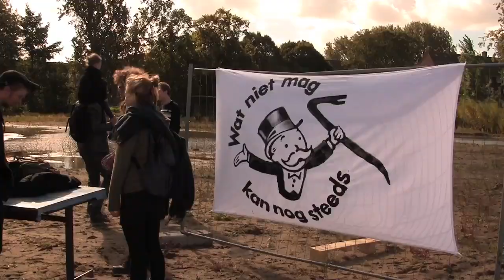DamoClash 2012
Damoclash 2012, Amsterdam